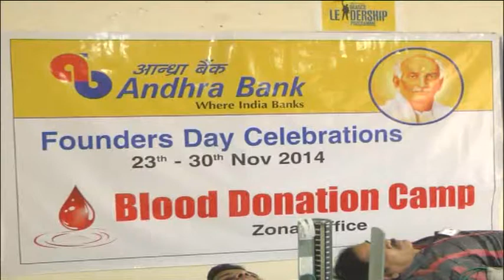VIZAG ANDHRA BANK FOUNDERS DAY CELEBRATIONS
సాగరతీరంలో జిల్లా స్ధాయి యువజనోత్సవాలు ప్రారంభం. విశాఖకు మంచి పేరు తేవాలన్న విశాఖ తూర్పు నియోజకవర్గం శాసనసభ్యుడు వెలగపూడి రామకృష్ణ